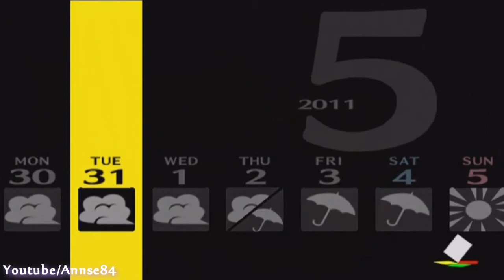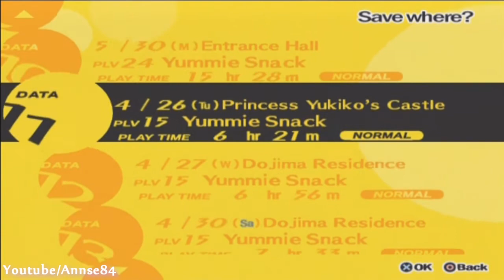Persona 4 ~ Walkthrough ~ Part 38